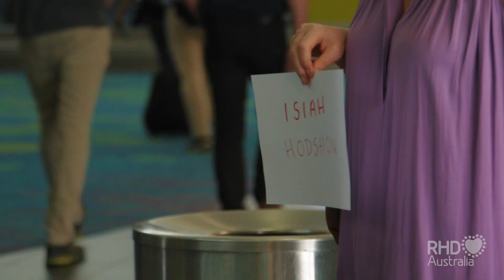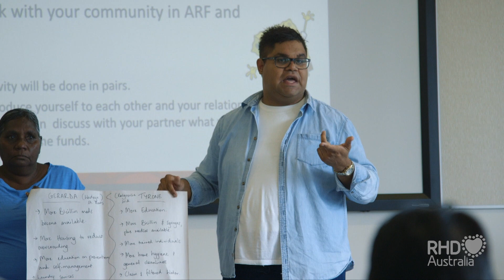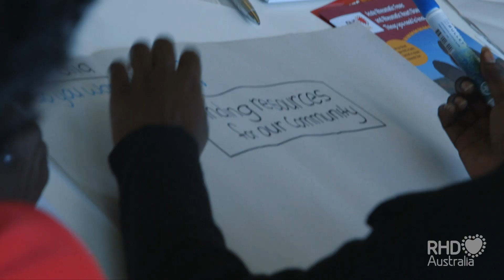Rheumatic Heart Disease Champions4change Program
What is the Champions4change program?

It is a culturally safe support program for people living with ARF and RHD in Australia. It is entirely designed and led by Aboriginal and Torres Strait Islander peoples and communities and supported by RHDAustralia. The program is run by people from across Australia with the lived experience of ARF & RHD. The group of champions support each other, advocate for ending RHD and design education and awareness programs for those in their own communities.